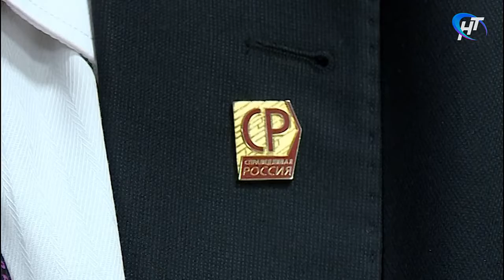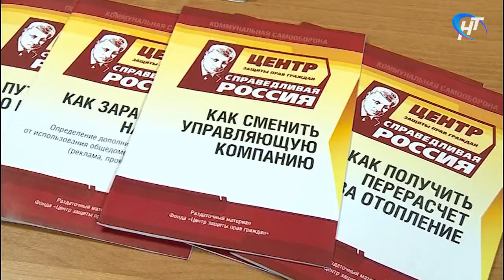Руководство регионального отделения партии «Справедливая Россия» встретилась с журналистами